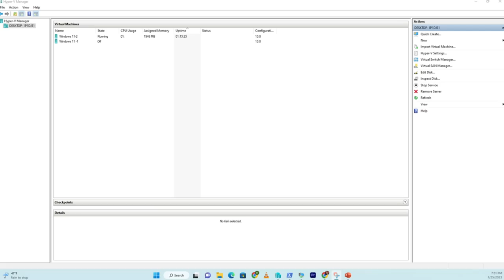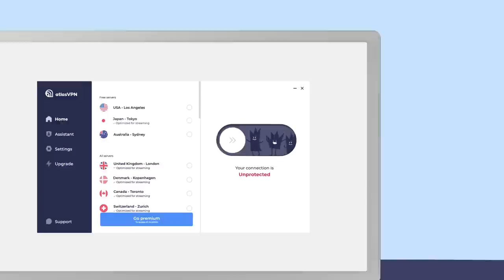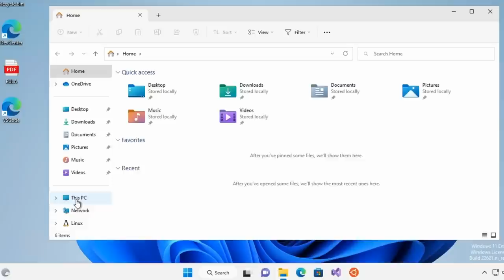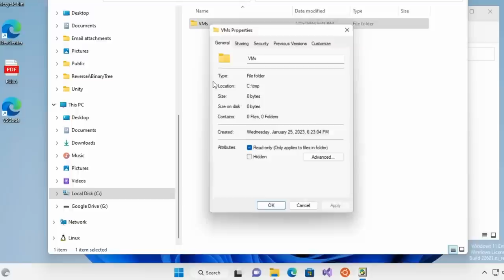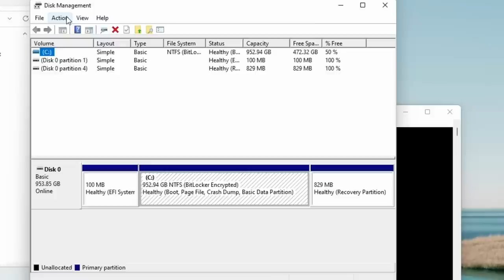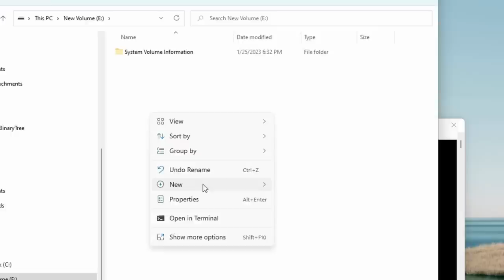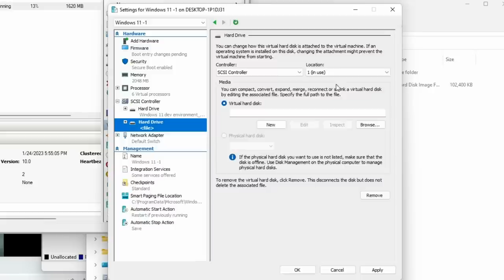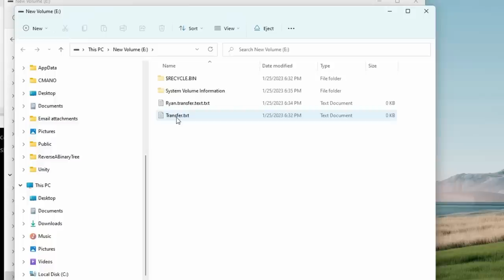How to Pass Data from a Hyper-V VM to a host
Get Atlas VPN Premium! for just $1.99/mo with a 30 day money back guarantee:

You can pull data from a Hyper-V VM in one of two ways.  First, you can use a shared drive.  Second, you can create a .VHDX disk and attach that disk to the VM.  Transfer the files then attach the virtual disk to the host machine.

Web:
RyanMcBeth.com

8705 Colesville Rd.
Suite 249
Silver Spring, MD 20910
USA